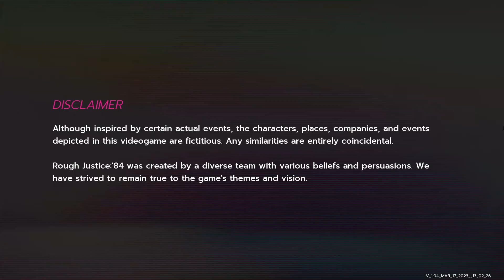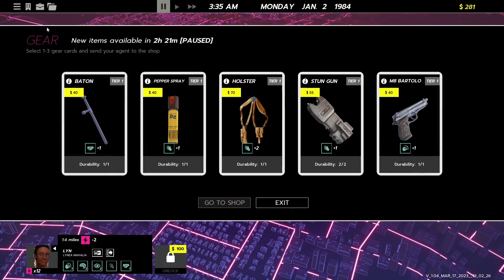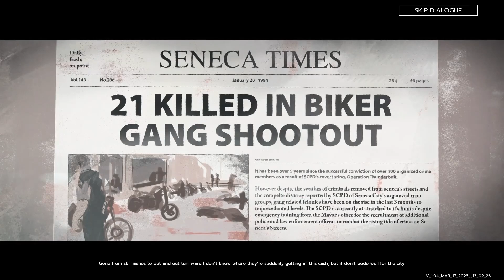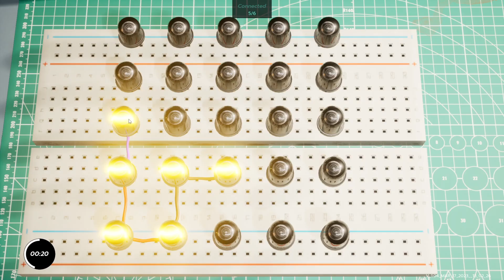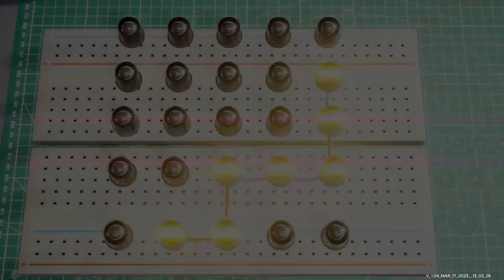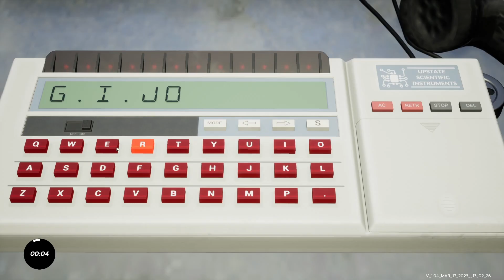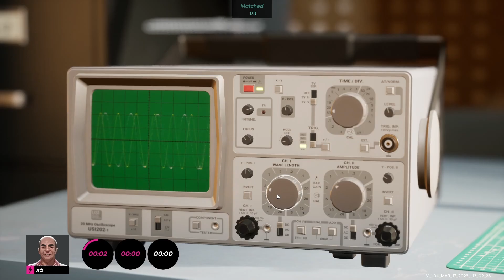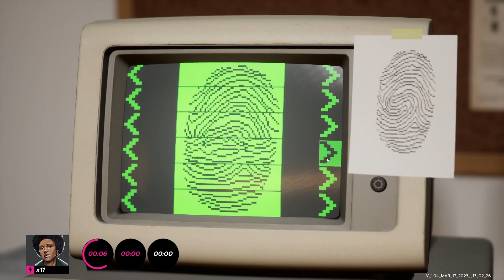ROUGH JUSTICE '84 | Long Play No Commentary | Part 1